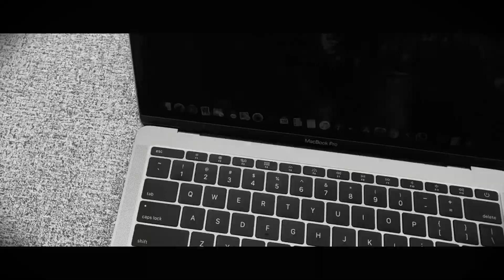MY MACBOOK PRO | CINEMATIC B-ROLL | MOBILE VIDEOGRAPHY 🔥🔥🔥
Hello YouTube family this is my small video project of cinematic b-roll of apple MacBook Pro.

🎵 Track Info:

Title: Late Nite Trippin Pt. II by Pold